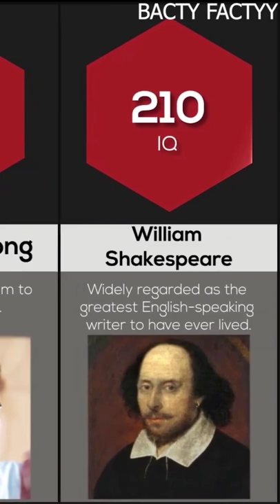How smart William Shakespeare & Terence Tao are? 😵